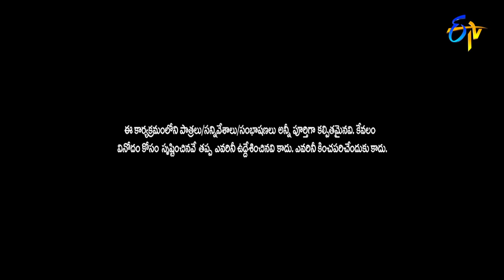Sudigaali Sudheer Performance | Extra Jabardasth | 30th July 2021 | ETV Telugu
What happens when Sudheer get annoyed with Getup Srinu's family weird activities? Watch this humorous skit performed by Sudigaali Sudheer and his team.